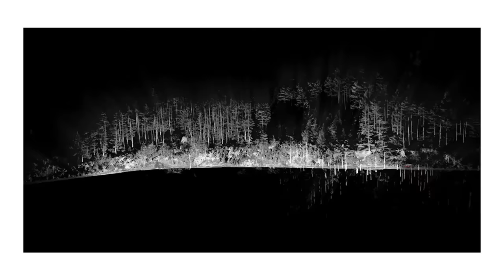Citroën C3 ganha visual agressivo para Campeonato de Rali. Veja o que muda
O novo Citroën C3 WRC 2017 foi oficialmente apresentado nesta quarta-feira (21). O carro disputará o Campeonato Mundial de Rali (WRC, na sigla em inglês), estreando na pista no Rally de Monte Carlo, em janeiro. O hatchback francês ganha visual agressivo, novo pacote aerodinâmico e motor turbo de 385 cv.